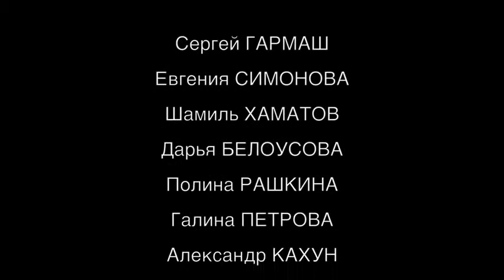Театр Современник - Пять вечеров